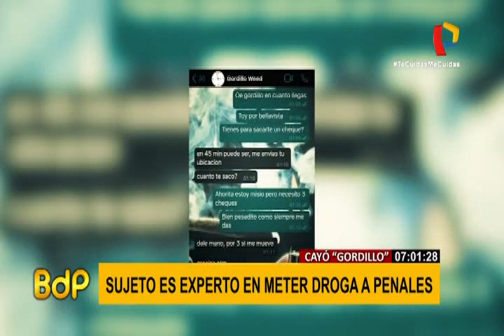Callao: 'Lobos de Bocanegra' repartían droga a penales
El Grupo Terna de la Policía Nacional detuvo a los &#39;Lobos de Bocanegra&#39; en el Callao. Esta banda delincuencial se dedicaba a la distribución de droga en el primer puerto.

Tras intervenir en un inmueble de la avenida Bocanegra, la policía encontró gran cantidad de marihuana en mochilas, sacos y bolsas. Muy bien empaquetada y lista para su entrega.

Asimismo, se intervino a Joel Canales Gordillo, &#39;Gordillo&#39;, cuyas conversaciones vía WhatsApp revelaron cómo se movía este ilegal negocio que abastecía a diversos penales de la capital.